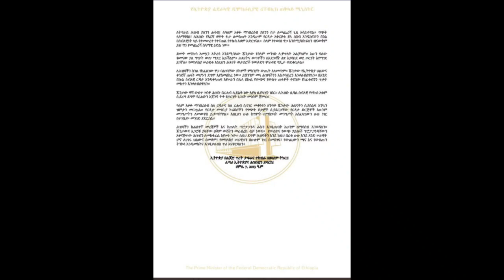Ethiopia: ቴዲ አፍሮ በ45 አመት ልደቱ ላይ ለአንድ ወታደር በደስታ ሰአቱን አውልቆ ሰጠ | የአማራ ልዩ ሃይል ማይጸብሪን ደግሞ ተቆጣጠረ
Ethiopia: ቴዲ አፍሮ በ45 አመት ልደቱ ላይ ለአንድ ወታደር በደስታ ሰአቱን አውልቆ ሰጠ | የአማራ ልዩ ሃይል ማይጸብሪን ደግሞ ተቆጣጠረ | Teddy Afro 45 years birthday | Amhara and tigray |